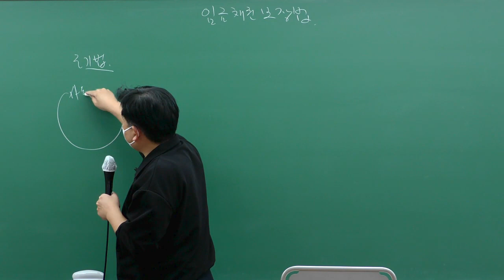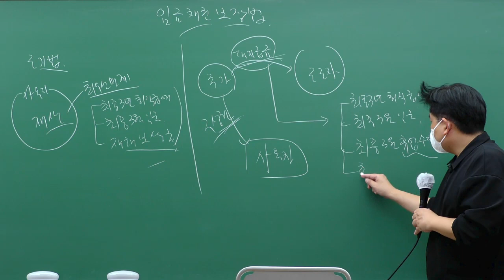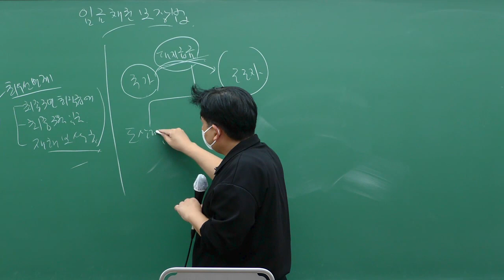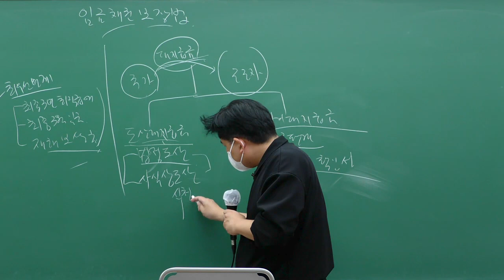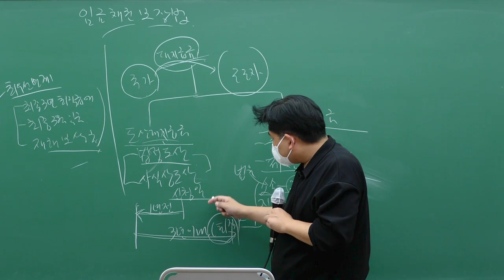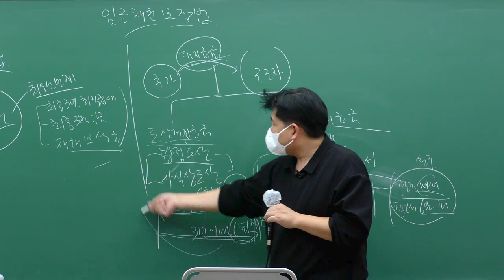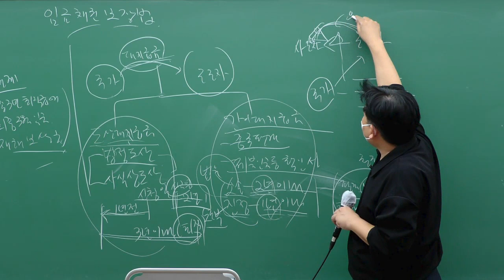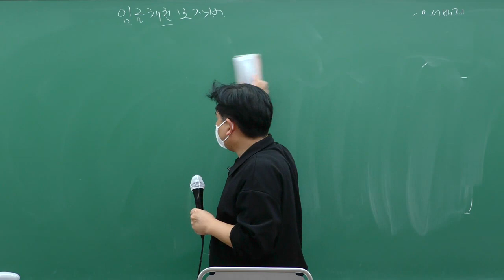김영호 노무사의 노동법 개별법률 특강(7)_임금채권보장법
강사 : 김영호 노무사

이패스노무사 2023년 공인노무사 1차 노동법 개별법률 특강중 임금채권보장법에 대한 영상입니다.